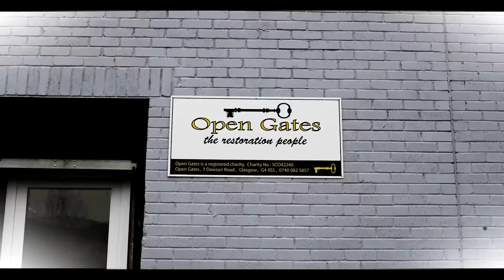Open Gates Glasgow Restoration of People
Open Gates Glasgow  Restoration of Furniture, Buildings and most importantly Restoration of People.
Charity set up to help prevent prisoners re-offending, supported by the Deutsche Bank